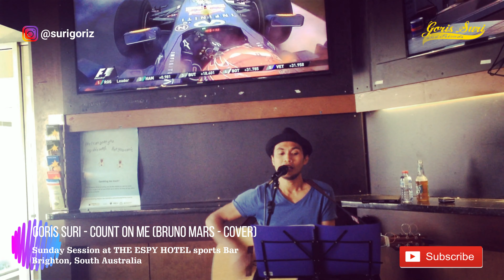Greg Suri - Count on Me (Bruno Mars Cover)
This Video was taken at the Esplanade Hotel Sports Bar, Brighton Beach, South Australia on a Sunday Session Gig.
This song surely one of the guests' favorit.